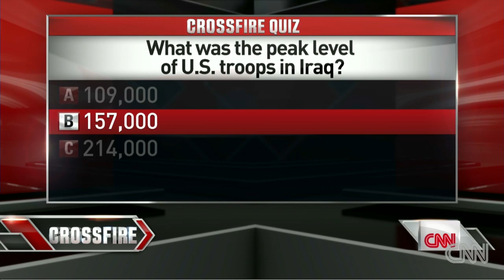Turning a crisis into a war?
Rick Santorum and Adam Smith debate the crisis in Iraq with Stephanie Cutter and Newt Gingrich.